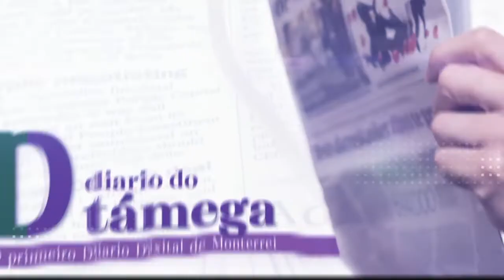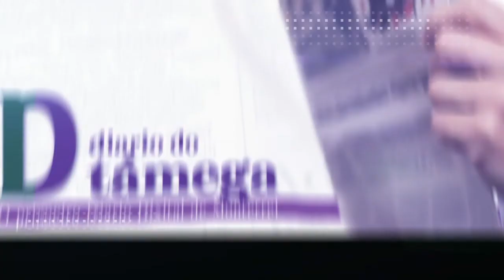GONZALO CABALLERO pregunta a FEIJÓO sobre o expediente ao doutor Castrillo